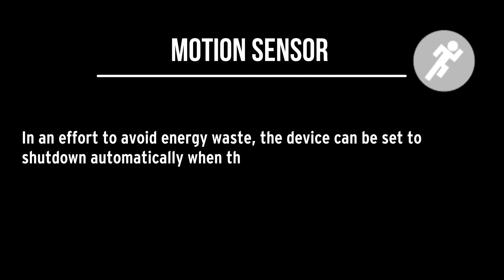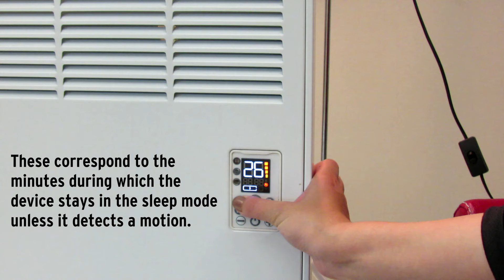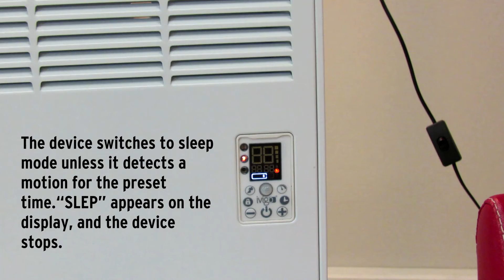İvigo/Vigo Profesyonel Konvektör Isıtıcının Hareket Sensörü Özelliği / EN / NEW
Motion Sensor
In an effort to avoid energy waste, the device can be set to shutdown automatically when there is no motion in the room.
When the motion sensor is activated, the device takes into account the movements around it in addition to the selected daily or the weekly program. Therefore the motion sensor should be disabled when the device is programmed and is expected to operate continuously in accordance with the program.
If you press the motion sensor button, “Soff” appears on the display. It indicates that the motion sensor is disabled.
Press and hold the motion sensor button to switch between “S 15”, “S 30”, “S 60”, “S120 ”, “S600” and “Soff”.
These correspond to the minutes during which the device stays in the sleep mode unless it detects a motion.
Press the motion sensor button and select a duration out of the displayed options. To make this selection, stop pressing the button when your choice appears on the display.
Once it is selected, the motion sensor is activated and the LED light turns on.
This LED light blinks when a motion is detected.
The device switches to sleep mode unless it detects a motion for the preset time.“SLEP” appears on the display, and the device stops.
This state remains unchanged unless a motion is detected.
When the sensor detects another motion, the LED light flashes, and the device continues its regular work.